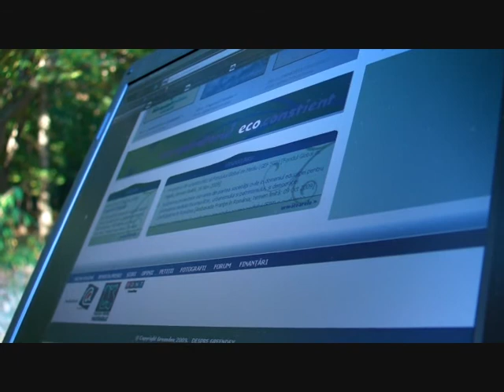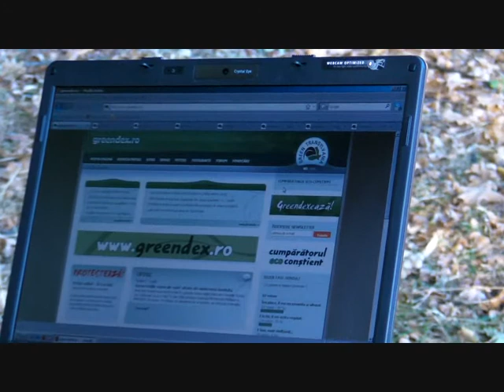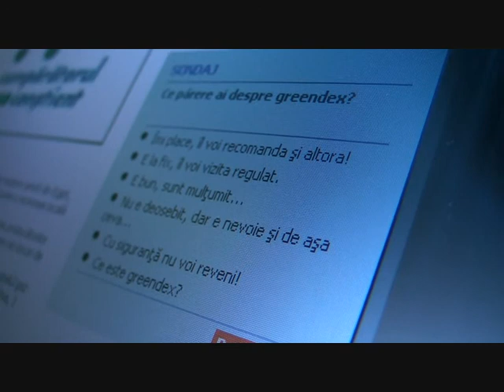Ce este Greendex? (2)